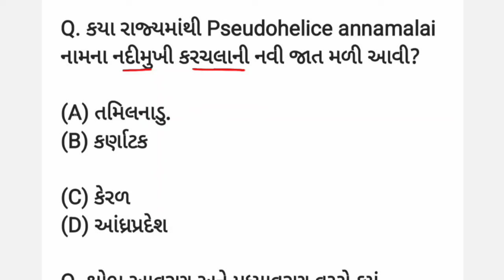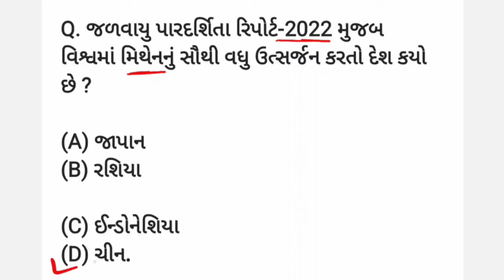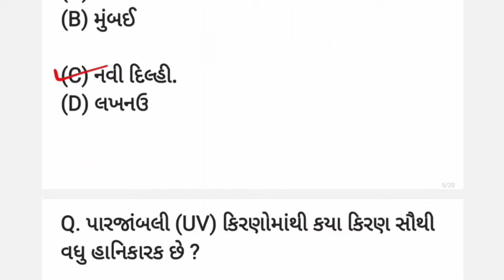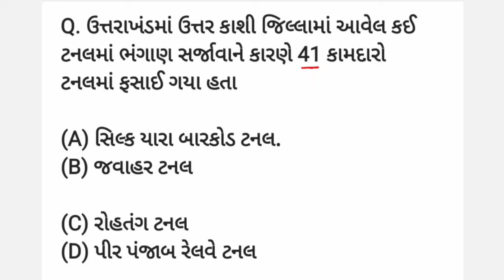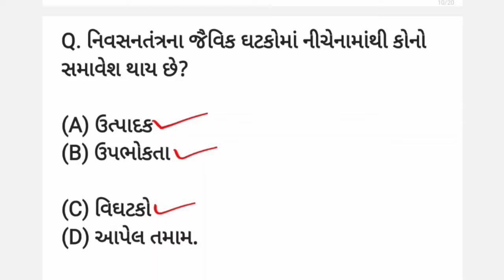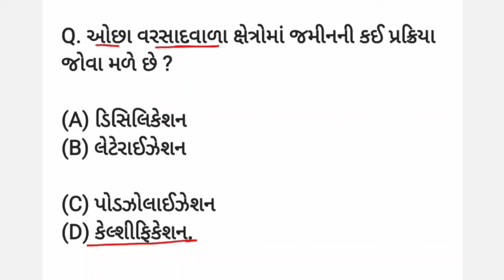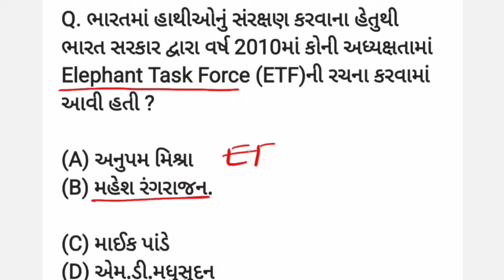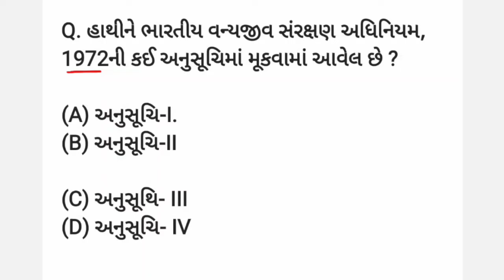vanrakshak exam paper 2023|forest most imp questions 2023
Forest most IMP question 2023
Forest most IMP question
forest guard syllabus gujarat
forest guard last year merit
vanrakshak bharati
forest guard exam model paper
vanrakshak exam paper solution
vanrakshak model paper solution
forest guard model paper 2023
forest bharti 2023 gujarat
paryavaran
paryavaran mcq
vanrakshak bharti

Forest guard ની પરીક્ષામાં ઉપયોગી વીડિયો:-

∆ "વન વિભાગની યોજનાઓ"

∆ પર્યાવરણ સંબંધિત દિવસો